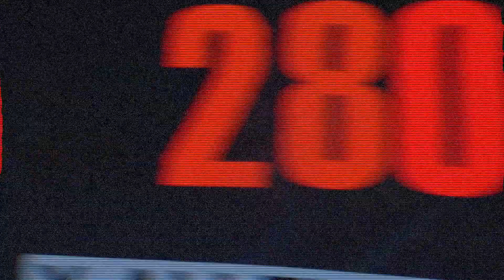Dreux 2017 - Résumé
Résumé de l'épreuve de Rallycross de Dreux 2017